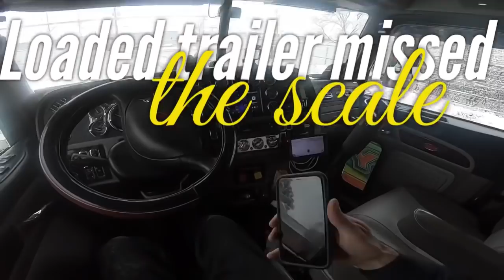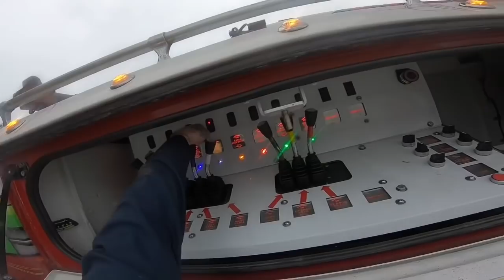ROTATOR WORK EP#229 loaded trailer missed the scale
A driver had pulled up to his drop when he went to get onto the scale he had slipped off causing his trailer to lean significantly to the passenger side the driver had claimed that there was only 13 pallets on his trailer of scrap metal so we did what we do best put on our gloves and got to work we hooked to his axels lifted the trailer and put it back onto the scale so the driver could drive away but unfortunately for him he broke his s cam slack adjuster from the mount so his brakes where no long operable so we removed it the rest of the way and they parked the trailer till someone could come and fix it